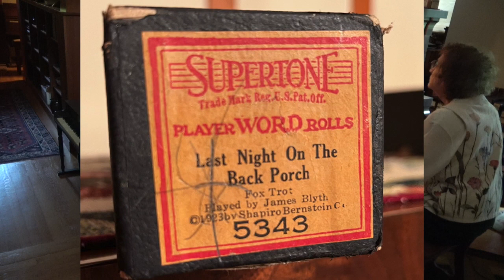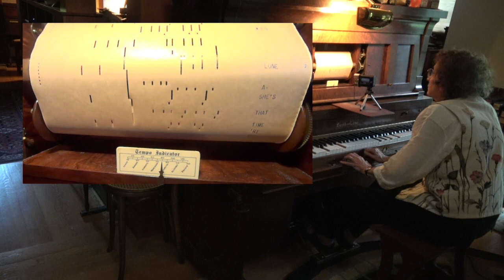Last Night on the Back Porch 1923 James Blythe piano roll pianolized by Artis Wodehouse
Artis Wodehouse pianolizes (i.e., foot pumps) James "Jimmie" Blythe's 1923 piano roll rendition of Last Night on the Back Porch I Loved Her Best of All by Carl Schraubstader.

Blythe was an important innovative Chicago-based Black jazz pianist, composer and piano roll artist who died tragically at age 30 in 1931 from meningitis. Blythe (also spelled Blyth) recorded likely hundreds of piano rolls during his brief life, as well as making 78 phonograph recordings.

Wodehouse's instrument is a 1912 Bush & Lane 60 inch upright player piano built in Chicago. It was restored by Paul Manganaro.  Wodehouse freely interprets the roll, adding dynaics and accents.  The roll, itself contains none of these interpretive inflections, nor were expression lines inscribed on the roll to guide the pianolist in creating a rendition.

Re-posting this selection due to the fact that my previous video of same had a photo used for it that was mis-identified by PRI as that of Blythe.  My re-posting has what is apparently the only correct photo extant of Blythe.